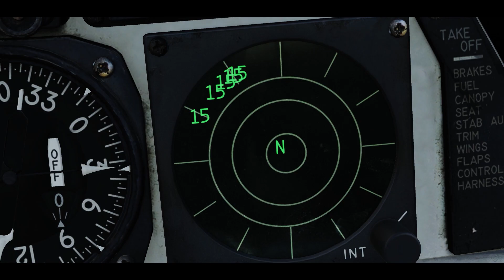DCS WORLD I CINEMATIC MOVIE IV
Just a little something I put together, hope you enjoy!